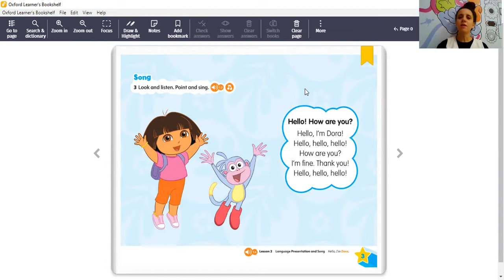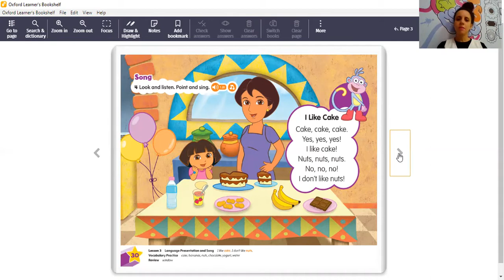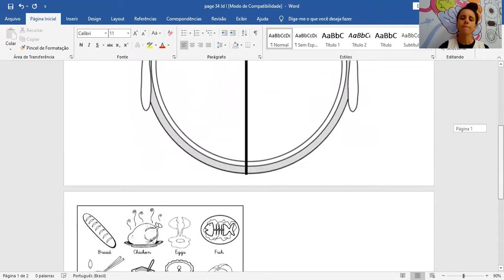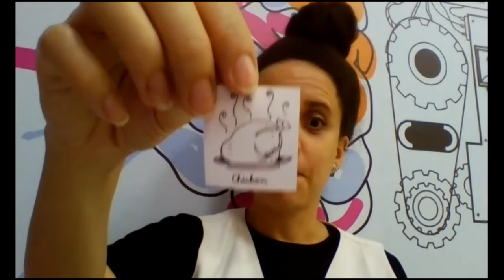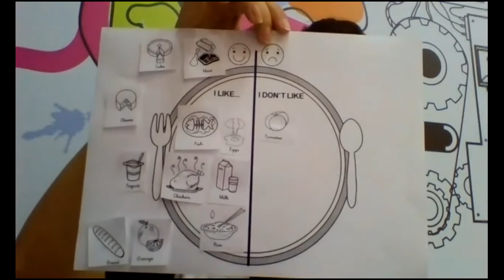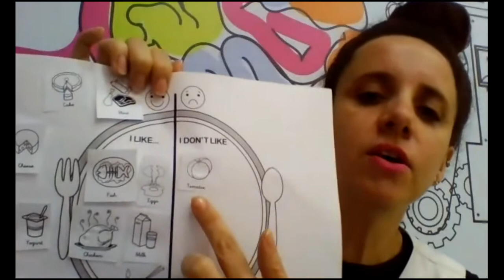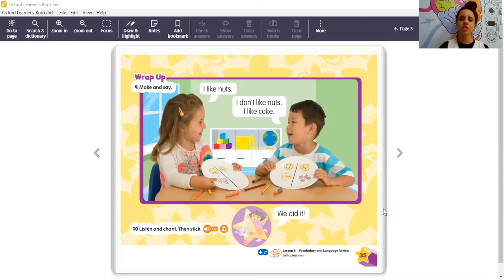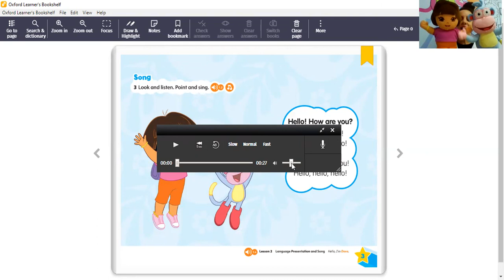17/05/2021- Jardim I (Teacher Aline - Língua Inglesa): Livro Dora the Explorer, página 35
Book: Dora the Explorer: Page 35: Unit  4: Food
Vocabulary: cake, bananas, nuts, chocolate, yogurt, water, I like…, I don’t like…
(Página 35: Unidade 4: Comida
Vocabulário: bolo, bananas, amendoins, chocolate, iogurte, água, Eu gosto de..., Eu não gosto de...)